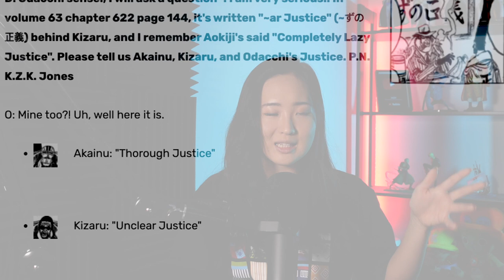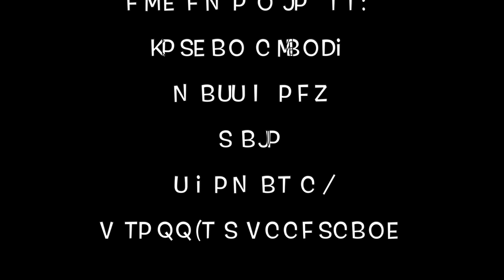One Piece is ABOUT TO CHANGE!!!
Do you like my meme??